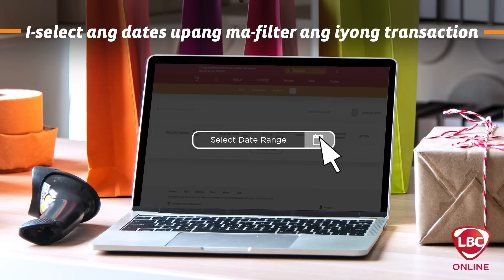Pinadali ang pag-track ng padala with​LBC Online Dashboard!​​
Simplify the way you track your shipment status with LBC Online! Alamin ang step-by-step guide sa paggamit ng dashboard so you can keep your business in check with​ Just a few simple clicks.